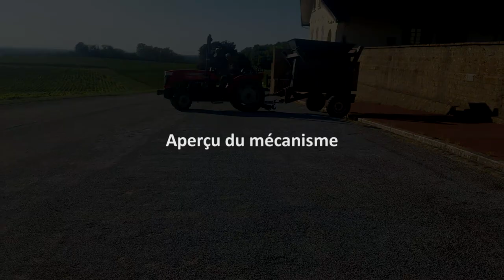[PROTOTYPE] Épandeur viticole - Septembre 2019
Le développement de l'épandeur viticole progresse ! Après de nombreux essais aux champs depuis sa première version en mars 2018, voici un aperçu de l'outil tel qu'il se présente en septembre 2019.

Ces essais ont eu lieu au Domaine de la Pinte, à Arbois (39).